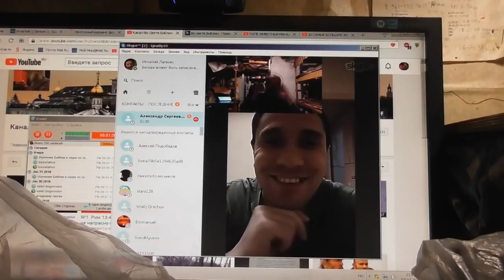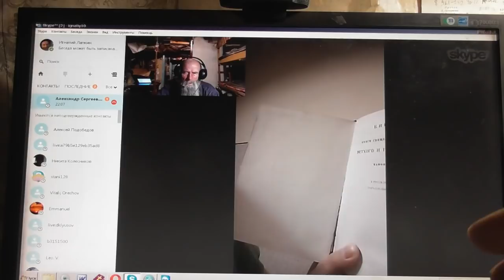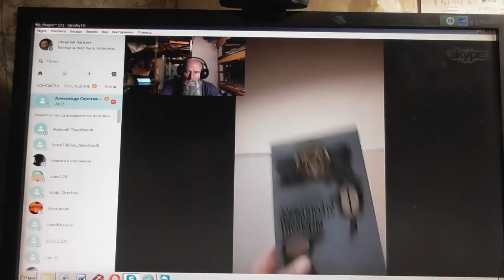Александр Сергеевич, но, к сожалению, не Пушкин достучался к нам. 03. 02.2018